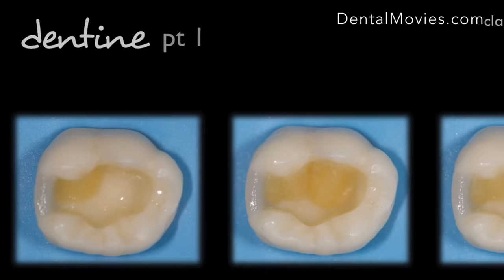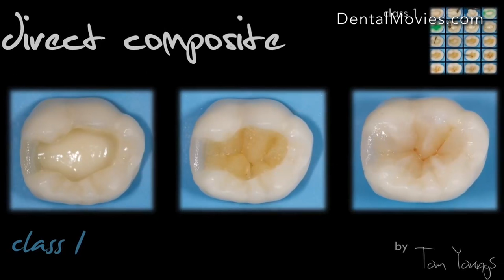Posterior Direct Composite | Class 1 | Technique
Technique demonstration for the stratification of a Class 1 cavity with two shades of composite resin and superficial characterisation using resin tints. Based upon the Simplified Protocol of Dr Jason Smithson, UK
Material from: dr. Tom Youngs